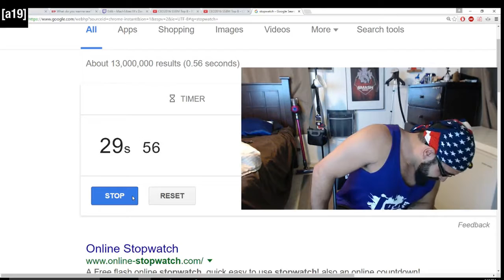Best of Melee Streams: 2016-07-02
1: Mach1Alex19 - CEO TALK
2: mang0 - mr solo dolo
3: Mach1Alex19 - The mango & alex19 Show
4: RVAForge - Anvil Melee Weekly ft. Redd, MilkMan, Papapaint, Doll, TheLeaf
5: CEOGaming - Welcome to CEO2016 Championships - Day 2 Action!
6: TheCaveFairfax - Melee Weekly #25 feat. Redd, Aglet, MOM! and more!
7: TheCaveFairfax - Melee Weekly #25 feat. Redd, Aglet, MOM! and more!
8: VGBootCamp - CEO 2016 - Smash 4 & Melee Top 64
9: TheBigVeech - Veechhouse
10: zerocounts - Punished for standing under FoD plat LOL @ 0:24